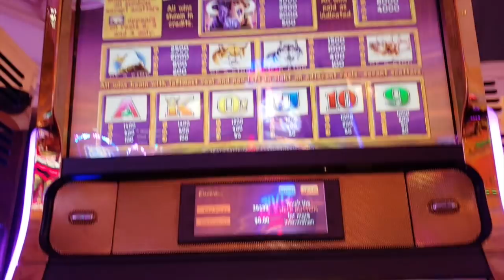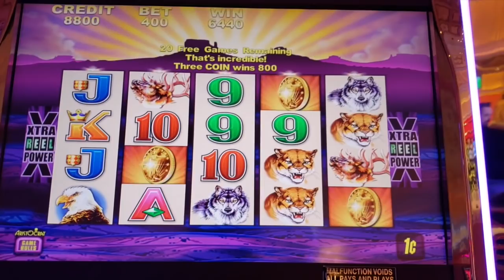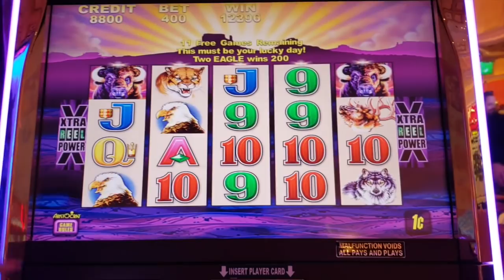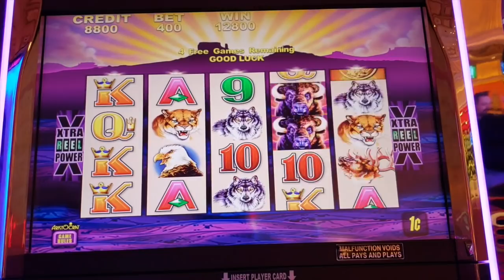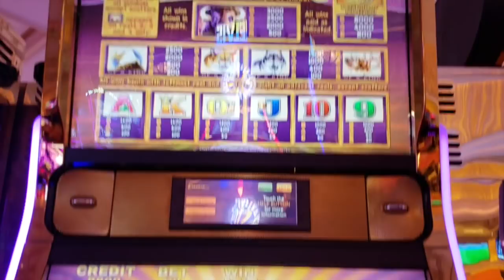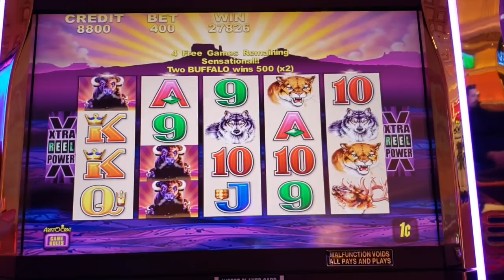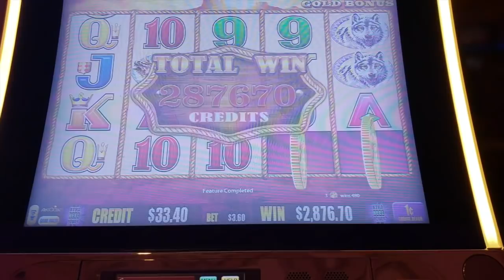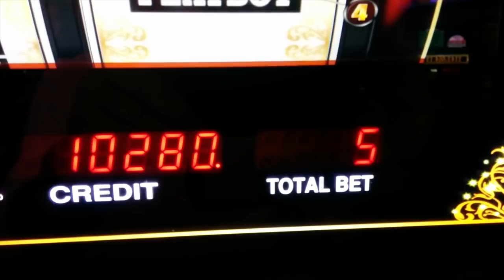800X Buffalo Gold Handpay Jackpot at Encore Las Vegas with Ridiculous Bonus Game Video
Taking a break from our Royal Caribbean videos, we decided to share some exciting wins from Encore Las Vegas for a couple of months ago! As you know, we consider Wynn and Encore Las Vegas to be our home court for slot machines and gambling in general.

It was Saturday evening at the Encore next to the poker room and we decided to play some normal Buffalo Gold. This was one of those old school slot machines and the max bet was $4. We triggered a bonus game with three of the coins, and then during the bonus games, we retriggered over 10 times!!!

Once we got finished there, we jumped over to one of the new Aristocrat Buffalo Gold Collection machines! Well, we were betting $3.60 a spin, and some craziness ensued! Handpay jackpot madness on Buffalo Gold at Encore Las Vegas.